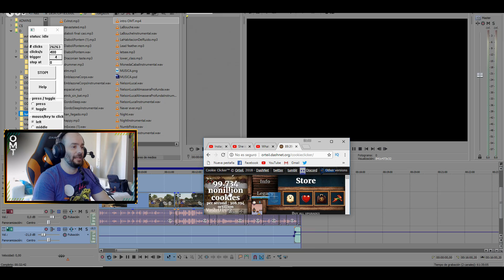ME LO PASO - COOKIE CLICKER | Gameplay Español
Mi PC:
Micrófono: ModMic 5.0 (es independiente de los auriculares, se pega en cualquier auricular o superficie